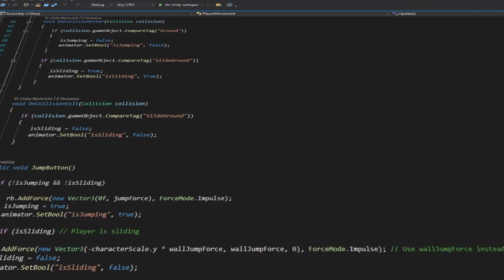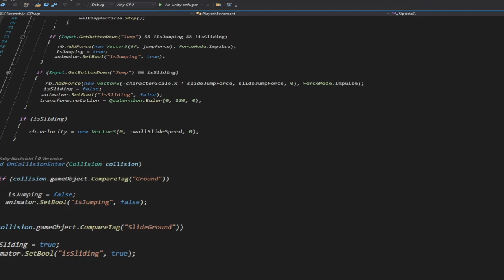​Plankton The Game #1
Ein Spiel für ein Mann dessen Mama sagte das seine Videos ganz nett sind.
Wenn euch das Projekt gefällt könnt ihr ja mich mit einem Abo ein Like und
Konstruktive Kritik unterstützen.

Info
Ich erstelle ein Spiel für @plankton.mp4 basierend auf seinen Charakter aus
seinen Videos.

Link zum veröffentlichts Spiel "Survive The Gods" aus dem Video

Social Media